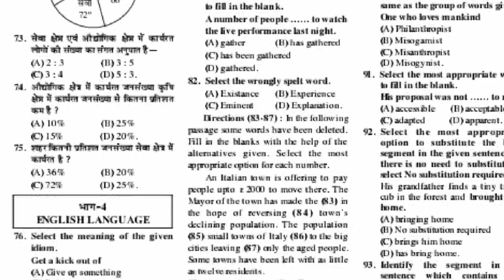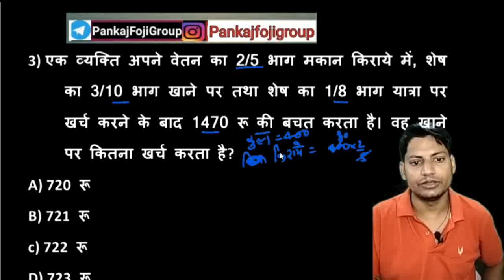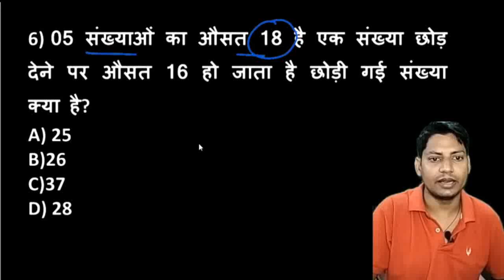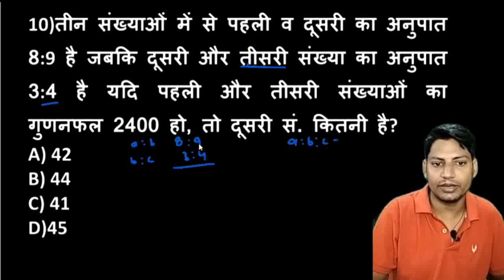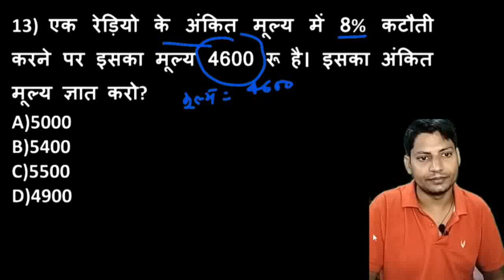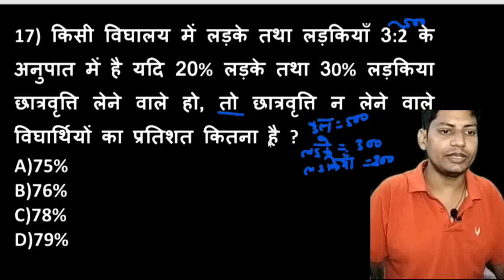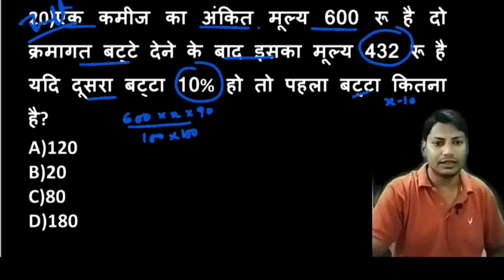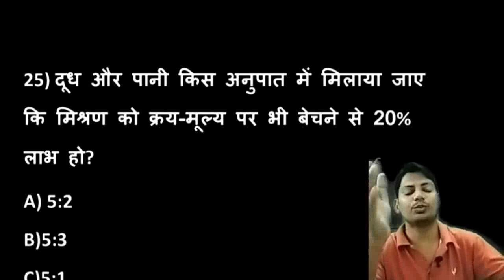SSC GD MOCK TEST 2021 l SSC GD, SSB HCM मे ऐसे ही आता हैं MATH SSB HCM & SSC GD 2021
ये Math के 25 Questiones रत लो l SSC GD, SSB HCM मे ऐसे ही आता हैं MATH SSB HCM & SSC GD 2021

Amazon Link

• Flipkart Link